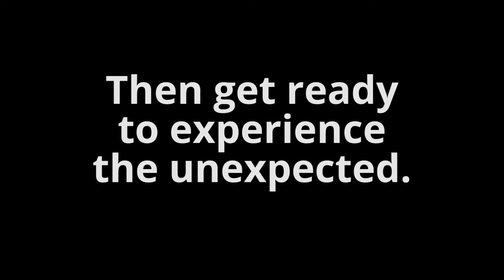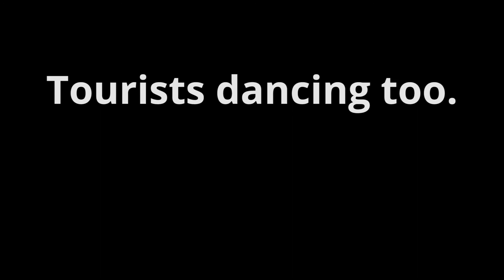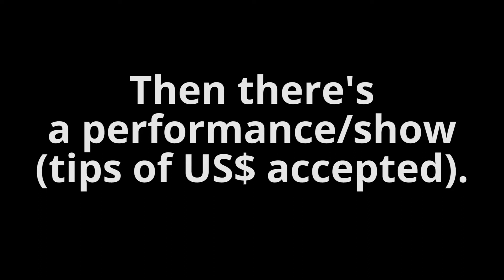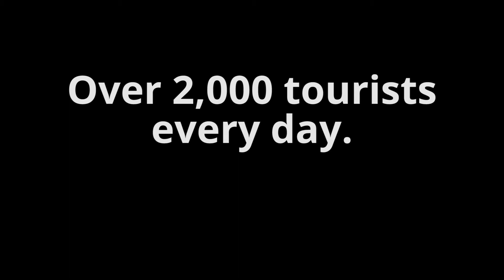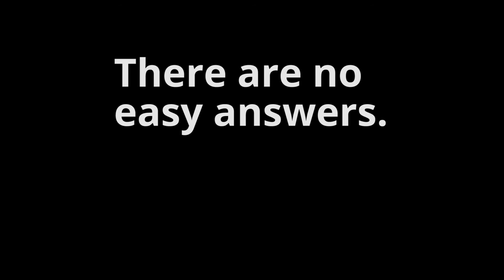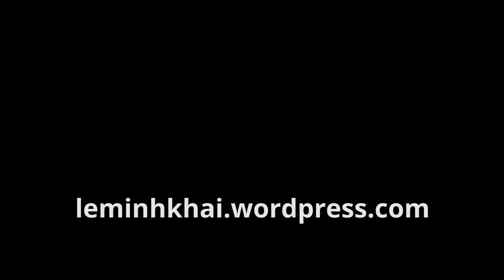K-Pop River Tourism in Vietnam